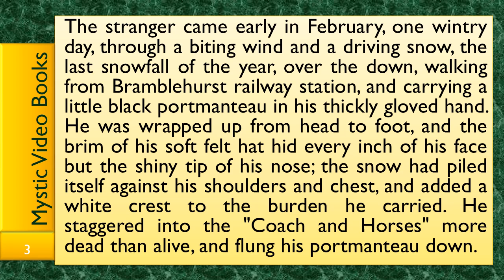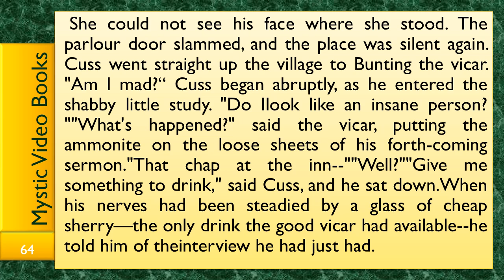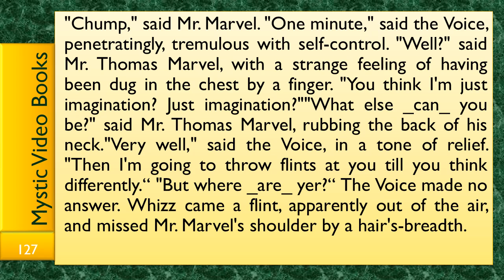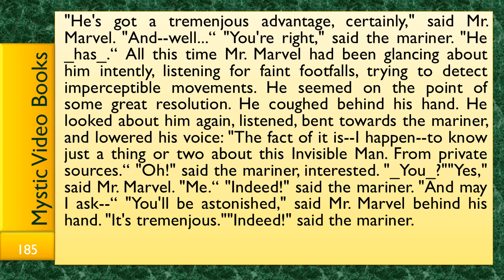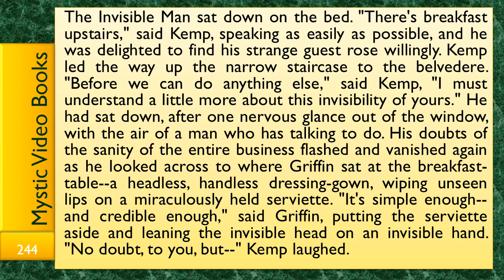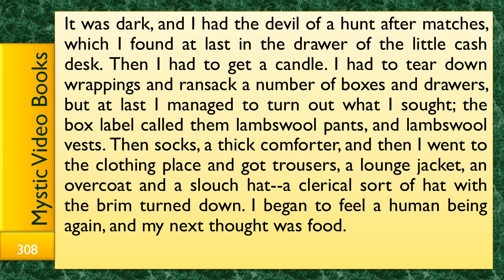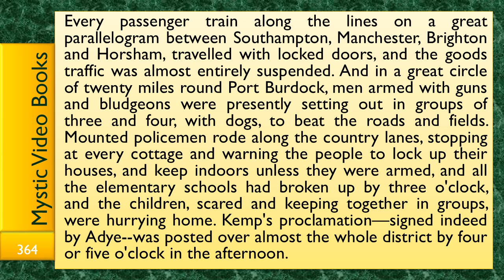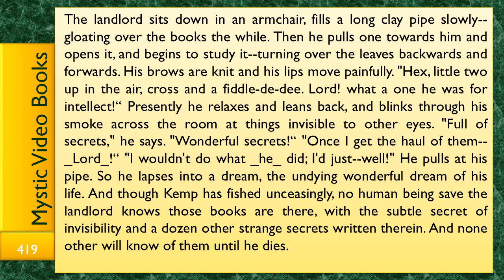The Invisble Man by H.G. Wells (Full) with Subtitles + Text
A scientist finds a way of becoming invisible, but in doing so, he becomes murderously insane.

The Invisible Man (1897) is one of the most famous science fiction novels of all time. Written by H.G. Wells (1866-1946), it tells the story of a scientist who discovers the secret of invisibility and uses it on himself. The story begins as the Invisible Man, with a bandaged face and a heavy coat and gloves, takes a train to lodge in a country inn whilst he tries to discover the antidote and make himself visible again. The book inspired several films and is notable for its vivid descriptions of the invisible man--no mean feat, given that you can't see him!

CONTENTS

      I  The strange Man's Arrival
     II  Mr. Teddy Henfrey's first Impressions
    III  The thousand and one Bottles
     IV  Mr. Cuss interviews the Stranger
      V  The Burglary at the Vicarage
     VI  The Furniture that went mad
    VII  The Unveiling of the Stranger
   VIII  In Transit
     IX  Mr. Thomas Marvel
      X  Mr. Marvel's Visit to Iping
     XI  In the "Coach and Horses"
    XII  The invisible Man loses his Temper
   XIII  Mr. Marvel discusses his Resignation
    XIV  At Port Stowe
     XV  The Man who was running
    XVI  In the "Jolly Cricketers"
   XVII  Dr. Kemp's Visitor
  XVIII  The invisible Man sleeps
    XIX  Certain first Principles
     XX  At the House in Great Portland Street
    XXI  In Oxford Street
   XXII  In the Emporium
  XXIII  In Drury Lane
   XXIV  The Plan that failed
    XXV  The Hunting of the invisible Man
   XXVI  The Wicksteed Murder
  XXVII  The Siege of Kemp's House
 XXVIII  The Hunter hunted
         The Epilogue